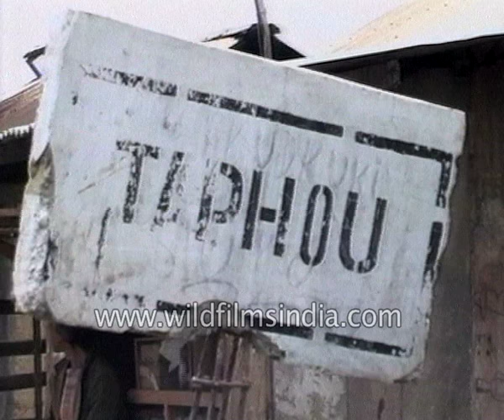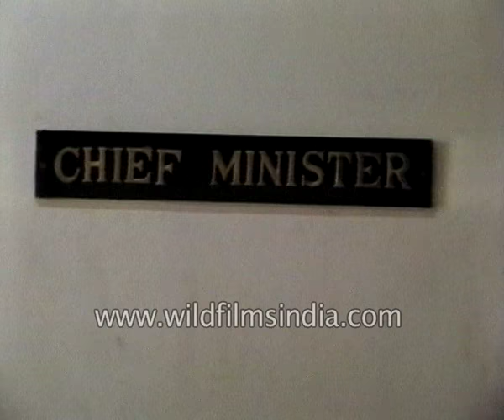Kuki migrant speaks of Kuki-Naga clashes: "We cannot move freely like before"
(wildfilmsindia does not pass judgement on the contents of this clip, and neither support nor criticize the political views made here.)

"All my family and children were going school and did not attend school properly; we had a terrible life for moving out. We cannot move freely like before."

In the 1990's Kuki and Nagas clashed. The outbreak of ethnic violence began over the control of the Moreh area and spread to the rest of the state. Not only deaths but huge and permanent displacements of populations of the two communities resulted from it.